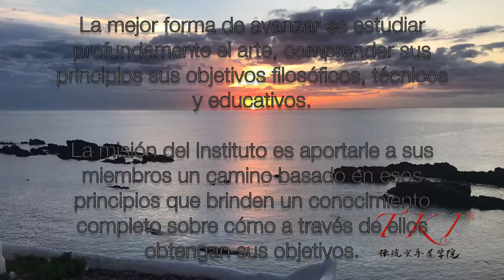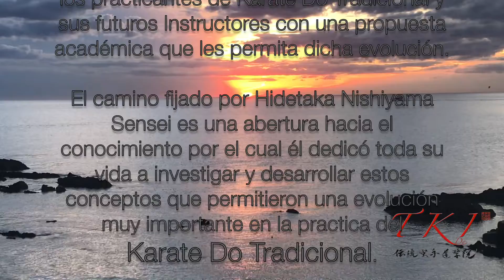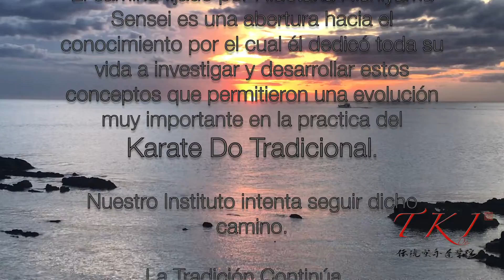TKI 2019 Presentación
Bases del Traditional Karate Do Institute